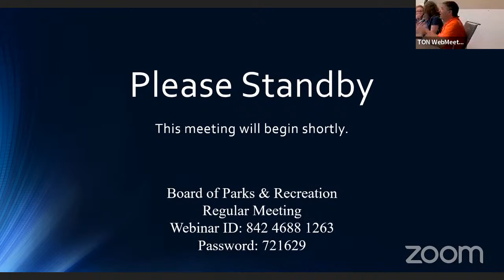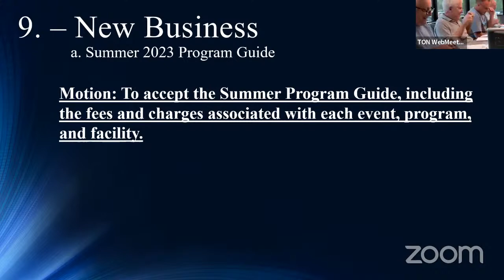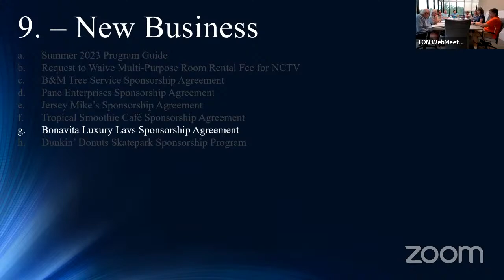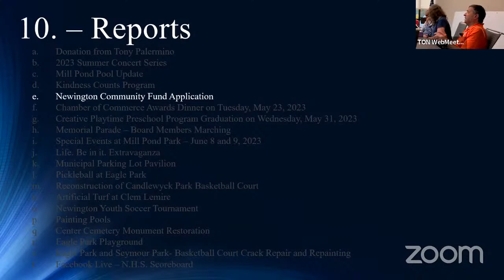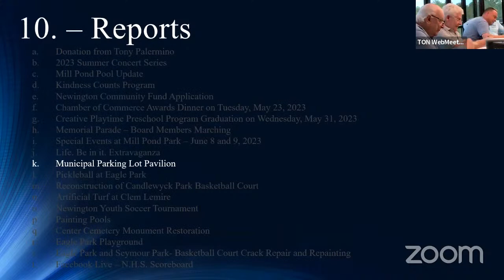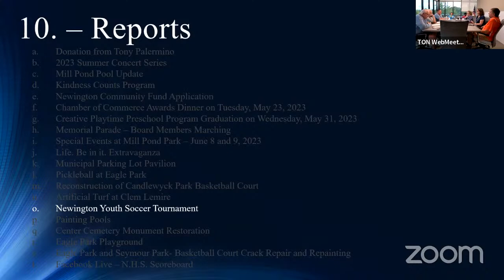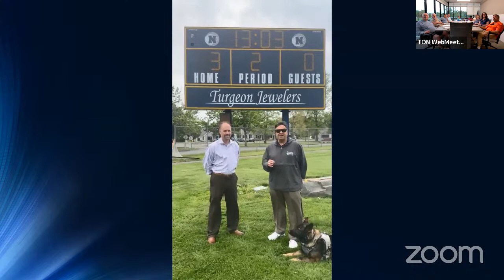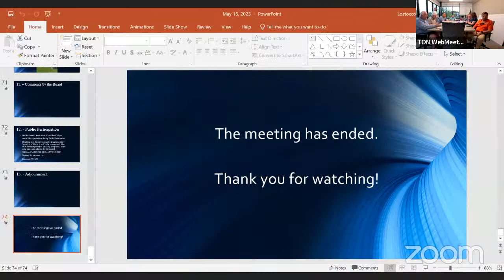Board of Parks and Recreation Regular Meeting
Board of Parks and Recreation Regular Meeting May 16, 2023